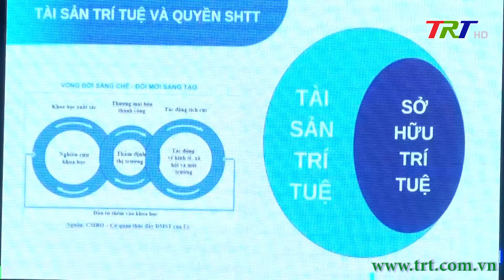Hội nghị sở hữu trí tuệ toàn quốc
Sáng 09/03, tại TP Huế,  Bộ KH&CN tổ chức hội nghị sở hữu trí tuệ toàn quốc. Tham dự hội nghị có Ủy viên Trung ương Đảng, Bộ trưởng Bộ KH&CN Huỳnh Thành Đạt, Thứ trưởng Bộ KH&CN Nguyễn Hoàng Giang. Về phía tỉnh TT Huế có Ủy viên Trung ương Đảng, Bí thư Tỉnh ủy, Chủ tịch HĐND tỉnh, Trưởng Đoàn đại biểu Quốc hội tỉnh Lê Trường Lưu, Chủ tịch UBND tỉnh Nguyễn Văn Phương, Phó Chủ tịch Thường trực UBND tỉnh Nguyễn Thanh Bình cùng hơn 350 đại biểu đại diện cho 58 Sở KH&CN trên toàn quốc.